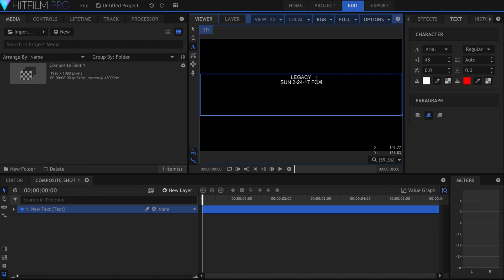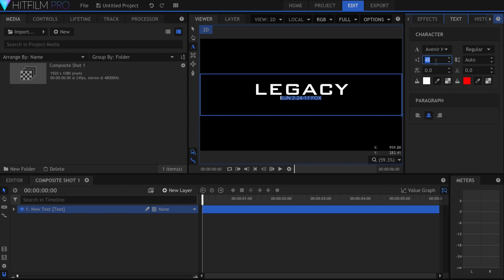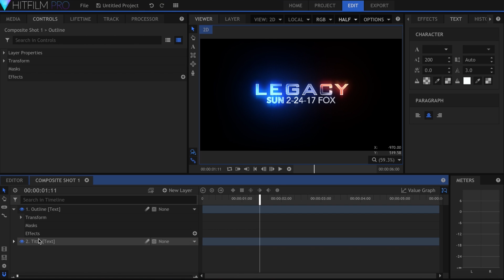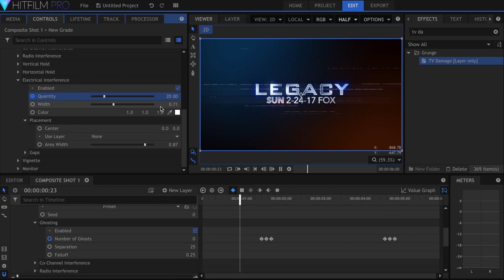Glitchy Title Tutorial + FREE HitFilm Template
Learn how to create a 24: Legacy-inspired title sequence in HitFilm Pro and Express.

Download free templates for HitFilm Pro and Express from the Preset Marketplace

inScapeDigital.com is a continuously evolving platform for high-quality HitFilm resources.